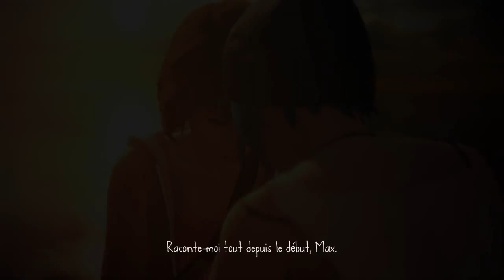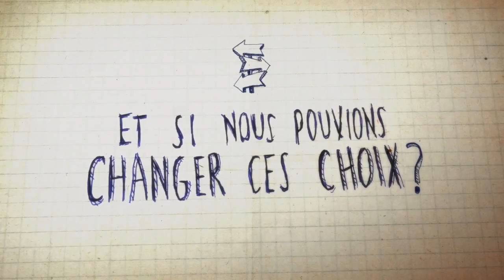Trailer de la chaîne : Life is Strange EP01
Aujourd'hui on se retrouve pour un petit trailer trouvé sur Steam pour vous annoncer un nouveau let's play qui sortiras le 14 août !

J'espére que cette vidéo vous plairas.

Mon serveur: FireSword
Ip: play.fire-sword.fr
Teamspeak: ts.fire-sword.fr